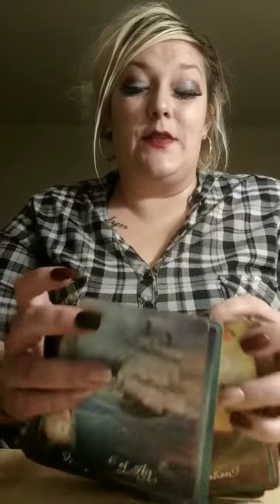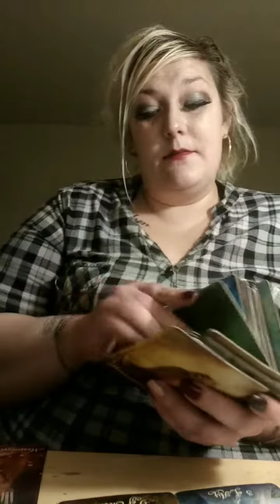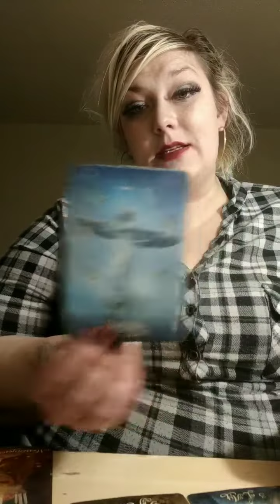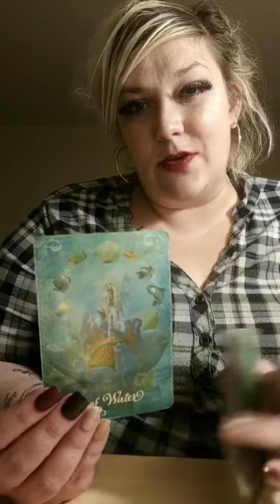Libra. Your person...Wants to invest!!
Amazon wish list: